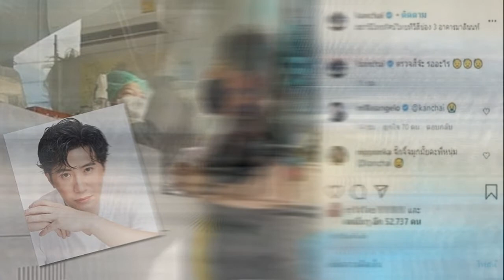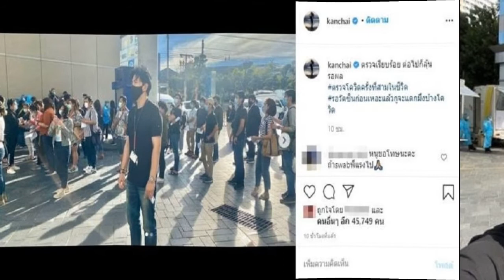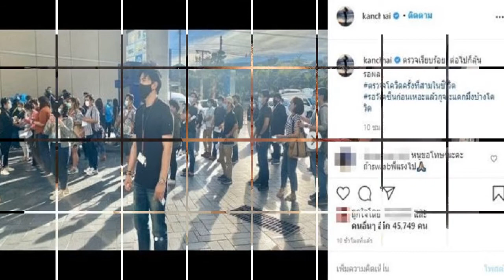กรรชัย ระทึกตรวจโควิดครั้งที่สาม จนท ขอโทษ swab แรงไป